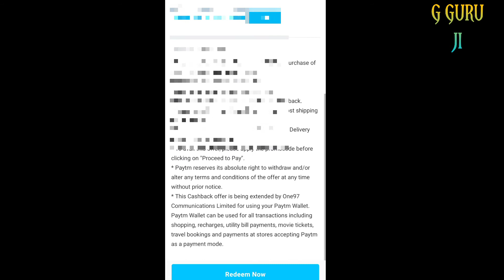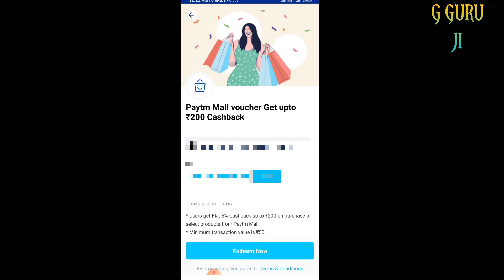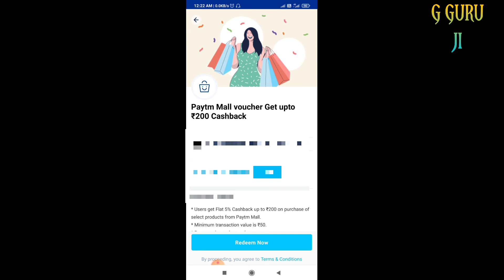paytm mall voucher get upto 200 cashback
Hello friend!

Try now!